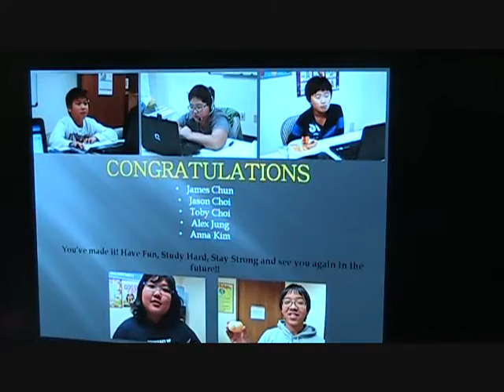Graduation party - 2011 (Dec. 16)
JLS ACADEMY Seattle Graduation party
Toby, Anna, James, Alex, Jason